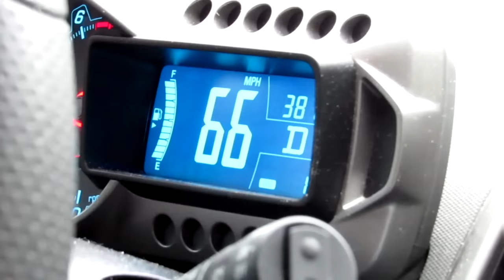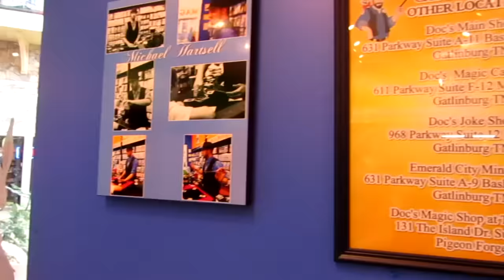My Parents FIRST TIME at THE ISLAND! (Pigeon Forge)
THE ISLAND in Pigeon Forge is such a cool place. Magic shops, pizza, candy stores, and ya'll wonder why I'm a big dude! HA HA! Seriously, it's a great place to take family or friends. I hope ya'll enjoyed this video. Some footage was taken with my SJ4000, and other footage with my Canon Powershot(which is why you hear the auto focus in some scenes) - Have an awesome weekend and visit THE ISLAND!

Snap Chat: HammerWGM